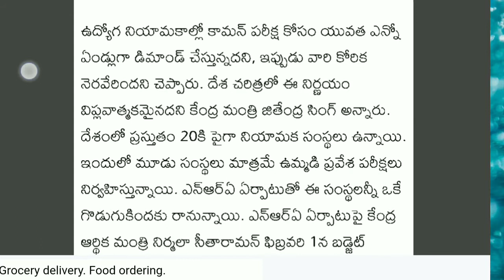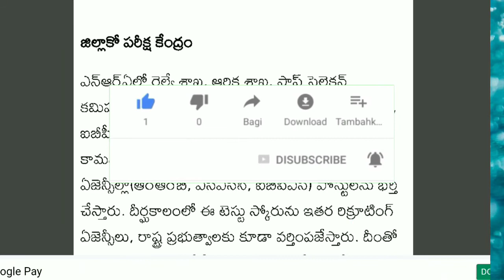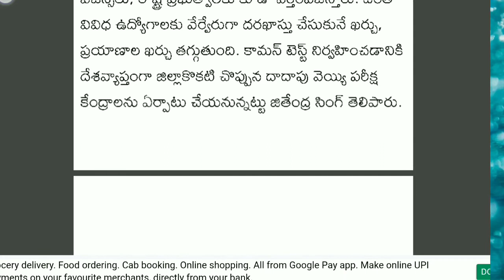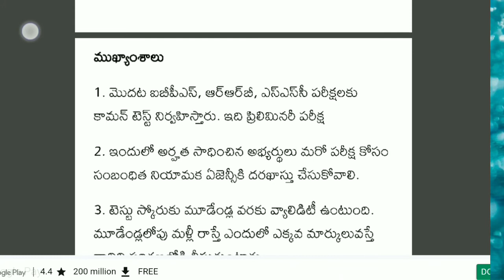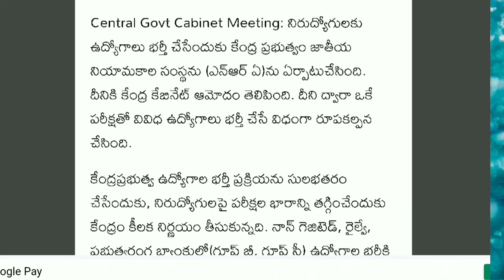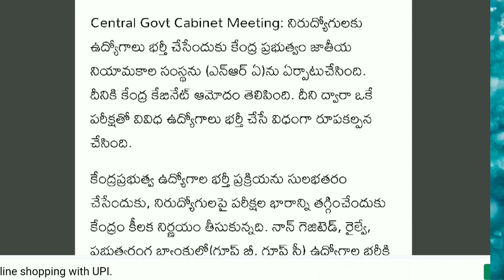NRA వలన నిరుద్యోగులకు లాభమా?|What Is Nra|Uses of Nra|Cet syllubus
National Recruitment Agency, NRA has the cabinet nod. But what is NRA CET? Which examinations for IBPS, RRB and SSC jobs would come under NRA? What is the syllabus & when it would be conducted? FAQs answered.Union Cabinet yesterday gave nod to the National Recruitment Agency. NRA Common Eligibility Test, CET would be conducted as a single recruitment qualifying examination for all the non-gazetted government jobs. It was proposed by the Finance Minister in the Union Budget 2020. As a single body for conducting the screening tests for various government jobs, NRA would change the way candidates appear for the examinations for various RRB, SSC and IBPS jobs. But what is NRA?

Does it impact the exams this year? Who is eligible? What is the selection process? When would NRA CET be conducted? What is the syllabus? Find out all that you need to know about NRA and the Frequently Asked Questions.
Starting with the basic question, simply put, NRA is a testing agency which would be responsible for conducting the preliminary ‘eligibility’ examination for non-gazetted posts. This includes the banking jobs in government sector banks, railway jobs (RRB) and SSC jobs. The agency, to be set up under the Societies Registration Act would have representatives of the Ministry of Railways, Department of Financial Services, the SSC, RRB and IBPS.Separate CET’s would be conducted for the different levels of eligibility – 10th pass, 12th pass and graduates. The examination would be conducted twice every year and in online mode.What are non-gazetted posts?

Group C and D Government jobs are non-gazetted posts and would now be covered by the NRA CET. For example. RRB NTPC, RRB Group D, RRB Level 1, SSC CGL, SSC CHSL, IBPS PO, IBPS Clerk, etc.

Would RRB NTPC, Group D Exams come under NRA?

The preliminary examination for RRB NTPC (which is Group C) and Group D posts would now be conducted by NRA. Please note, there is no clarity as yet if the same would be applicable for the RRB NTPC 2019 and Group D 2019 examinations, which are still pending.

Do I have to appear for different CET’s for RRBs, SSC, IBPS jobs?

Candidates need to appear for the CETs based on the primary qualifying criteria. Separate CETs would be conducted for jobs that require minimum high school certificate (Class 10), for jobs that require minimum higher secondary or Class 12 certificate and graduation. If the jobs applied for require the same level, the candidate need not appear for separate CETs. For example, there would be the same CET for IBPS PO, Clerk and SSC CGL, JHT examinations. The score of the NRA CET’s, in other words, would be applicable to all.

Would I have to appear for other exams after clearing the CET?

Yes. If you qualify the CET, then you would need to appear for the second and third rounds of the recruitment. The NRA would only screen for basic aptitude and the actual selection would be based on the recruitment criteria specified for the jobs by the respective recruitment agencies – RRB, SSC and IBPS.

Would RRB, IBPS and SSC stop working?

No. RRBs, IBPS and SSC would continue to conduct examinations for recruitment for the various vacancies notified by the government. They would only stop conducting the screening exam.

What would be the validity of CET?

NRA CET score would be valid for three years. It means that once a candidate qualifies CET, he/she need not appear for the examination for three years and would be eligible to appear for the various recruitment examinations conducted in the three years – depending on the age-limit set by the recruiting agency.

What is the syllabus for NRA CET?

Syllabus for NRA would be announced once NRA becomes functional. It is expected that the syllabus would be in line with the current syllabus for the preliminary examinations for various levels of examinations.

Would NRA also cover UPSC Exams?

No. UPSC or Union Public Service Commission conducts the recruitment examinations for Group A and Group B posts. These examinations do not come under the ambit of NRA.

When would NRA CET 2020 be held?

NRA CET 2020 may not be conducted. The details regarding the implementation of NRA and the calendar for the examination would be shared once the agency is set up. The dates and when exactly the test would be held would be shared in due course of time and notified on this page.

Is NRA CET better than the current system?

Yes. NRA CET would ease the recruitment process and also save time and money. Instead of repeatedly appearing for the examination, the candidate may qualify the CET once and then appear for multiple recruitments directly for a period of 3 years (provided he meets the other criteria). Also, the exam would be conducted in 12 major Indian languages - giving the candidates the option and ease of selecting the medium of the paper. It being online and conducted twice every year would give the aspirants flexibility